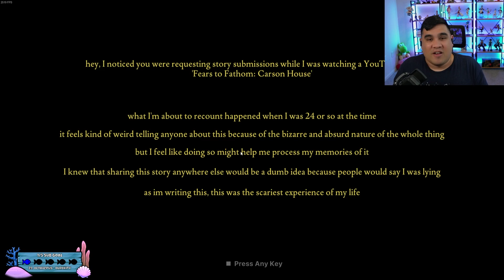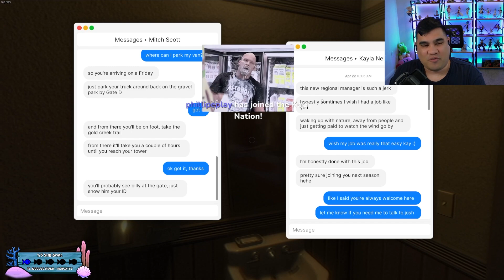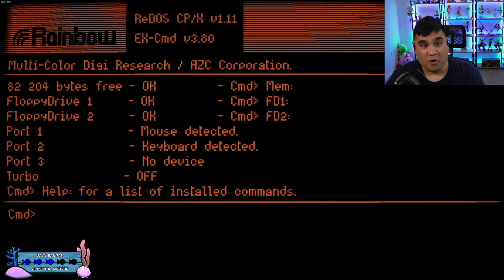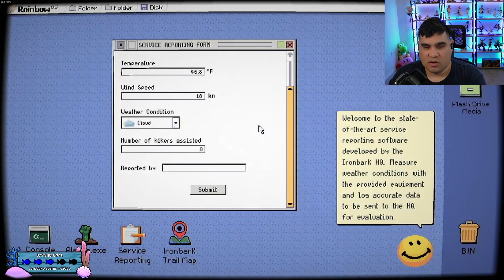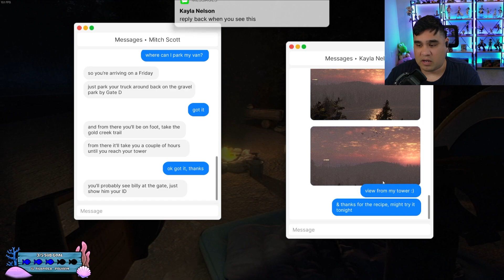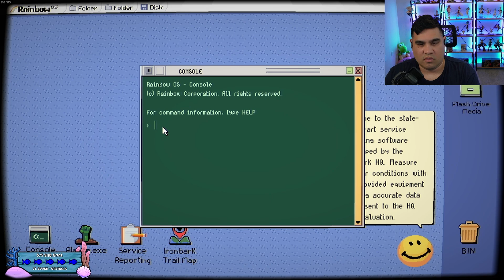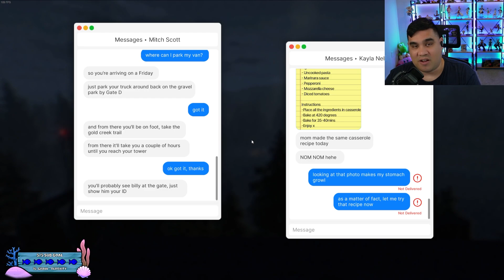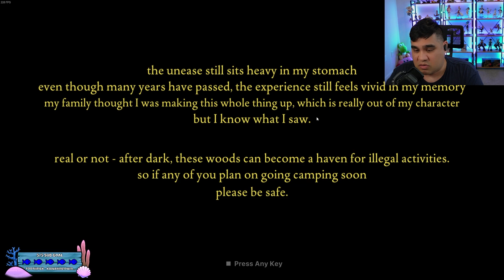You'd Never Guess This Could Happen In A Forest! | Fears To Fathom Ironbark Lookout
You've decided to relocate for your new job and its supposed to be a peaceful only you now have horrors to deal with.

All likes, comments and subscribes are greatly appreciated. I also try to respond to all comments in some way!